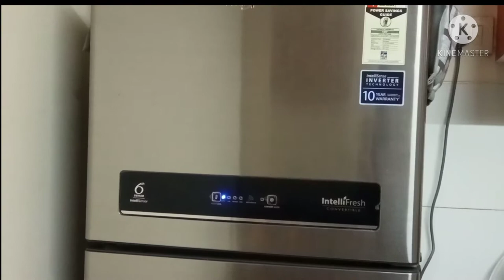Fridge cleaning and organisation | Fridge organising ideas | తెలుగు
How i clean and Organized my fridge| Fridge Organising ideas in తెలుగు |